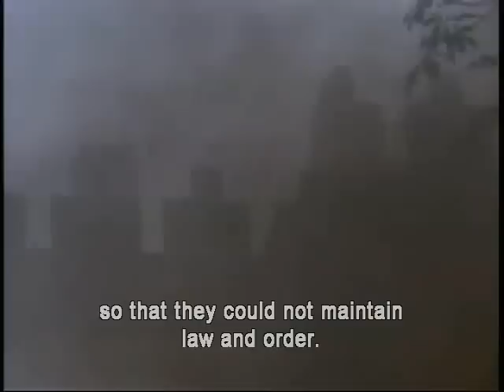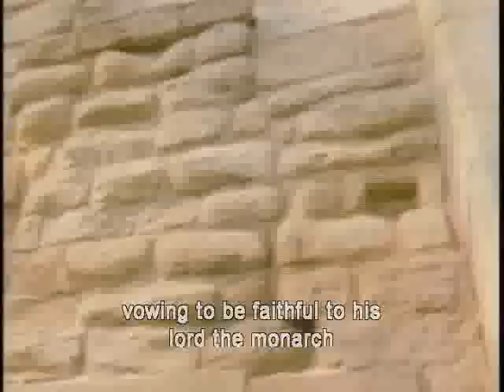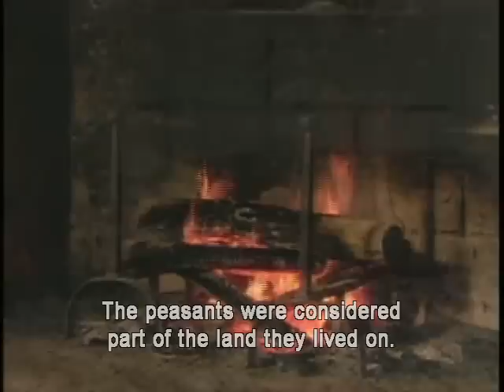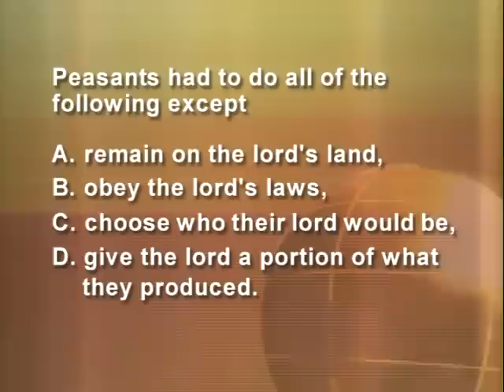Ch. 13 sec. 2: Rise of Feudalism